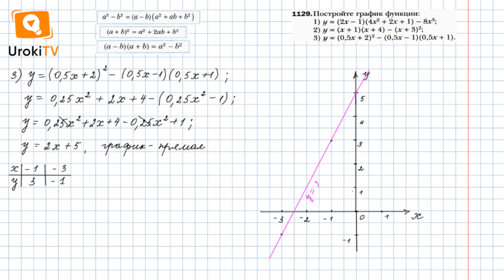Задание №1129 - ГДЗ по алгебре 7 класс (Мерзляк А.Г.)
Чтобы выполнить задание № 1129, в котором требуется построить график функции, нужно вспомнить материал 2 и 3 глав на стр. 132-134, 177.